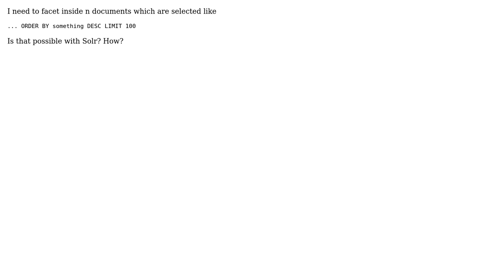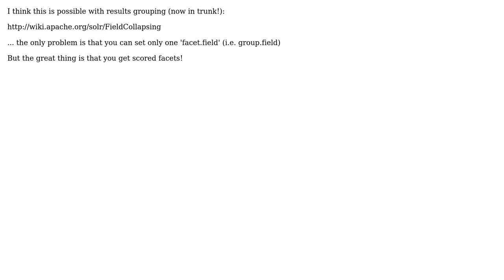How to filter results based on order in Solr? (3 Solutions!!)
How to filter results based on order in Solr?

With thanks & praise to God, and with thanks to the many people who have made this project possible! | Content (except music & images) licensed under CC BY-SA | Music | Images & others | With thanks to user ryancammer user Mauricio Scheffer user Karussell user JouMaN and the Stack Exchange Network Trademarks are property of their respective owners. You are responsible for your own actions.